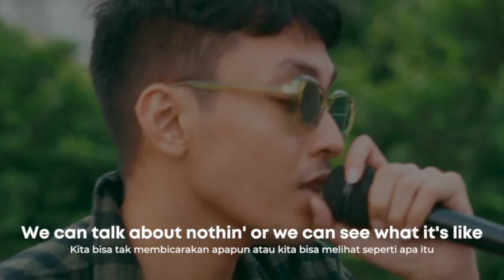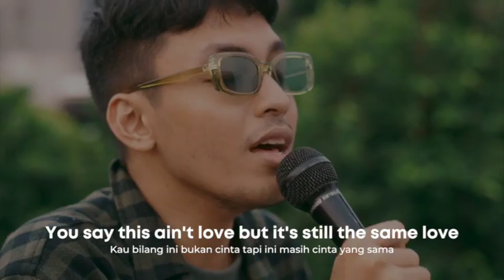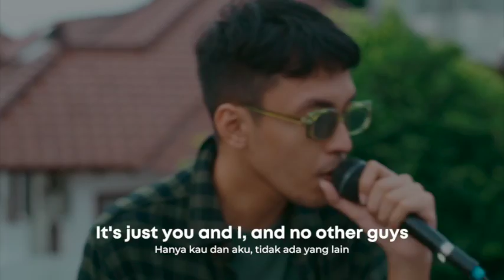Beside You - Keshi (Rivo of NIGHTINGALE Cover)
NIGHTINGALE is a music project by Rivo Alafhrezy and Rafael Yefta mentored by Nutyas Surya Gumilang (NSG). The name derives from the bird “Nightingale”. The Nightingale has a long history with symbolic associations ranging from creativity, the muse, nature's purity, and--in western spiritual tradition--virtue and goodness. Coleridge and Wordsworth saw the nightingale more as an instance of natural poetic creation: the  nightingale became a voice of nature.